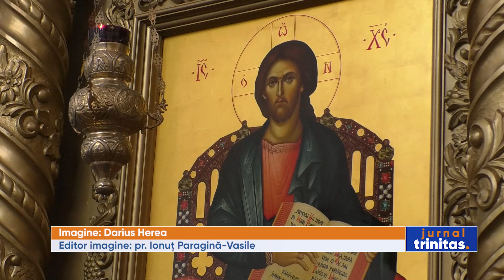Zi de sărbătoare la Catedrala Episcopală din Caransebeș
Sărbătoarea Floriilor a fost întâmpinată cu multă bucurie și de credincioșii din Caransebeș. La Catedrala Episcopală, Sfânta Liturghie a fost săvârșită de Preasfințitul Părinte Episcop Lucian. La finalul slujbei, ierarhul a binecuvântat ramurile de salcie, care au fost împărțite apoi credincioșilor.